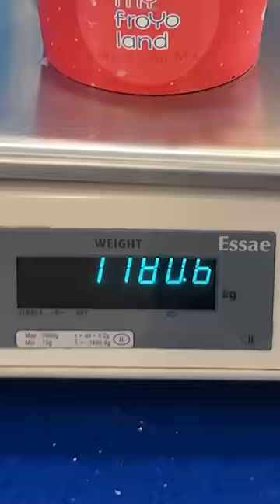I Made The MOST EXPENSIVE Bowl Of FROYO 😱😱😱 | @sosaute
My Expensive FROYO Bowl😱

Try it or leave it: